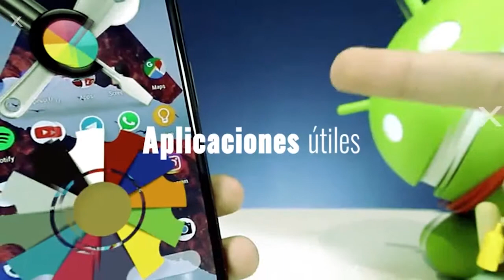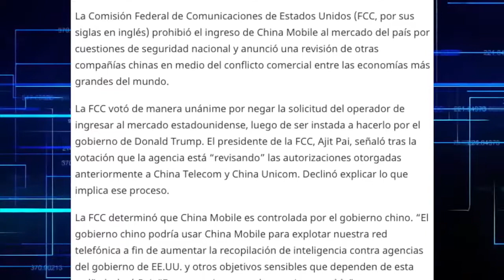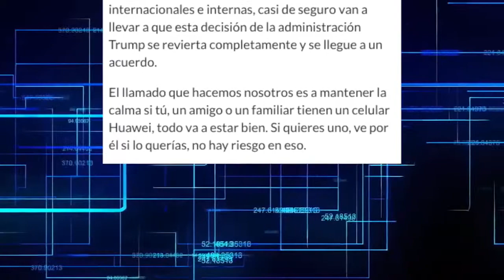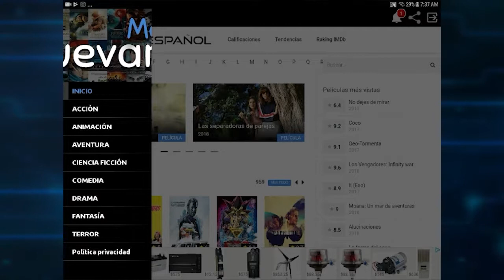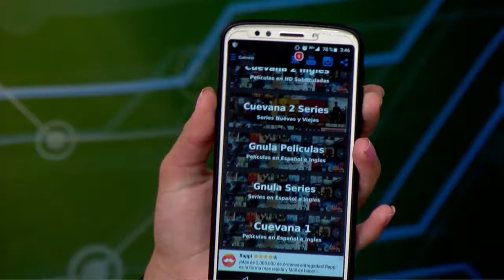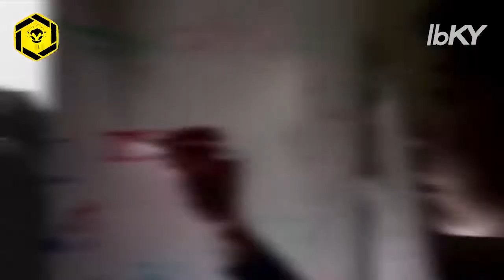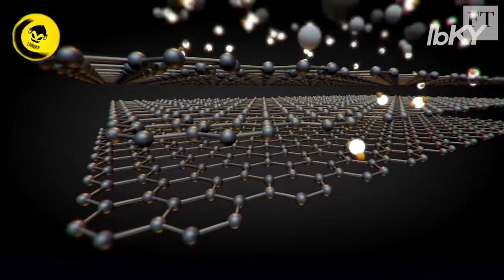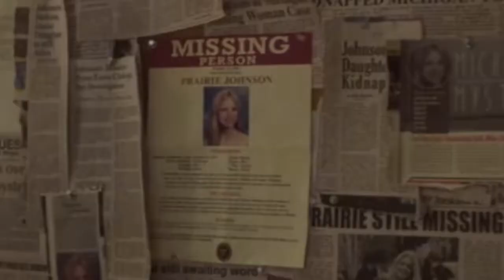CLICX - Prog 48 _Google & Huawei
Clicx Universo Tecnologico, es un programa realizado por y para todos los amantes de la tecnologia, donde le damos fuerza al mundo de los video juegos, y donde aprenderas en cada capitulo muchas cosas nuevas.